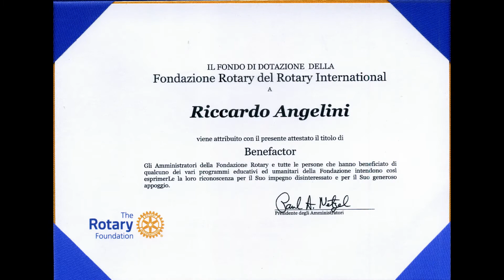a Riccardo Angelini Attestato di Benefactor dalla Rotary Foundation